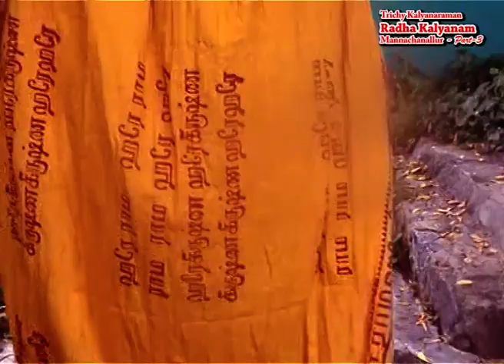Unchavrithi Trichy kalyanaraman , Radha kalyanam Part 3 - , உஞ்சவிருத்தி, ராதா கல்யாணம்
உஞ்சவிருத்தி, திருச்சி கல்யாணராமன் , ராதா கல்யாணம் மண்ணச்சநல்லூர் பகுதி 3
kalyanaraman , Radha kalyanam Mannachanallur Part 3